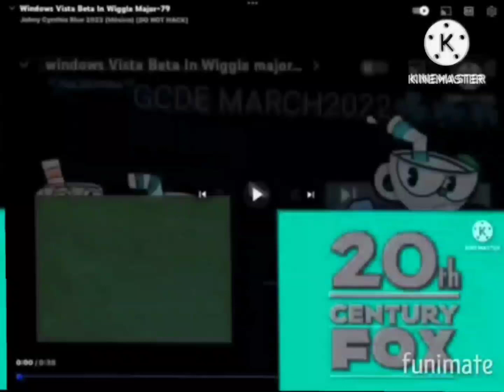Windows Vista Beta In Wiggle Major ^82.